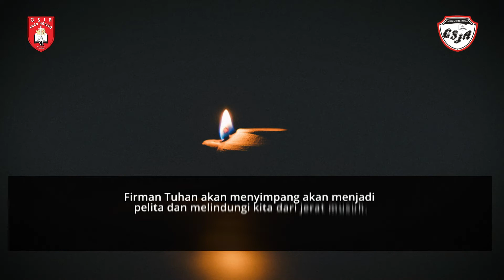Renungan Harian 1 Menit - 31 Oktober 2022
Pembicara: Pdt. Maria Elisabeth
Official Website kami :